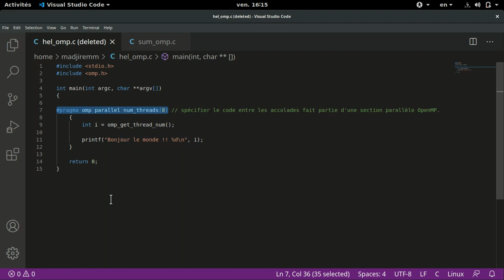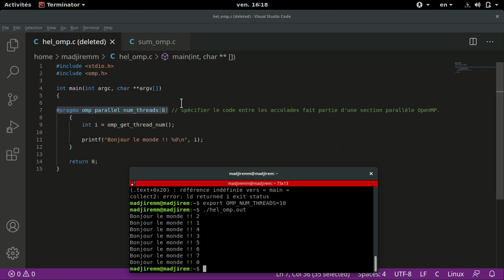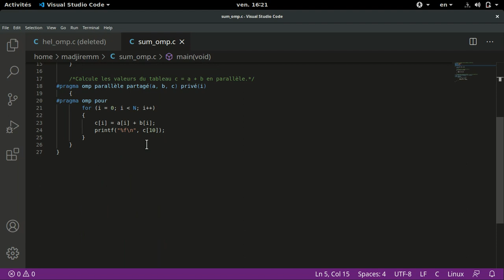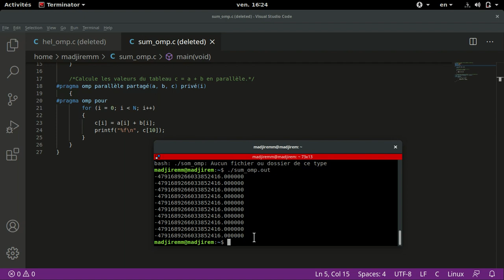hello world et somme des entiers avec OpenMP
PP-AD avec la bibliothèque OpenMP